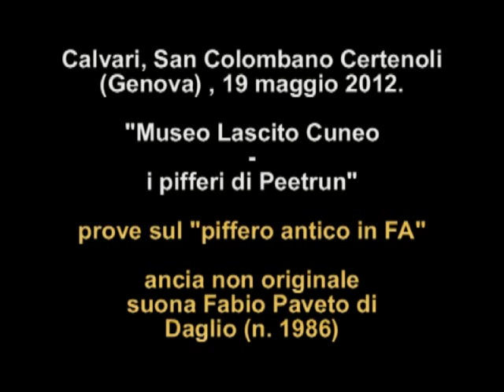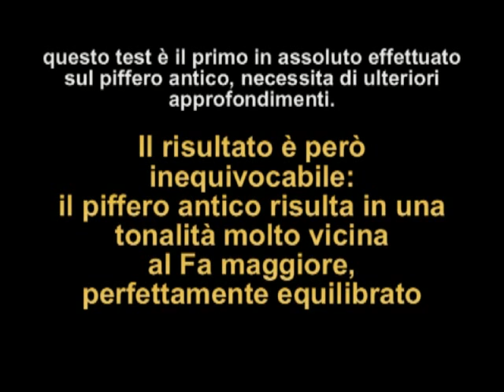piffero antico di Calvari, in FA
prove sul piffero antico di Calvari, che risulta in tonalità vicina al FA